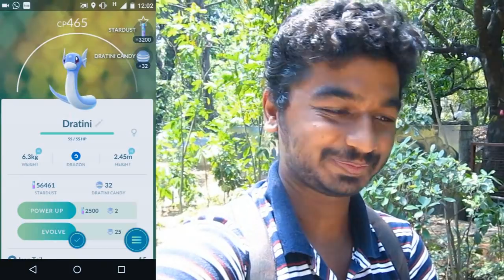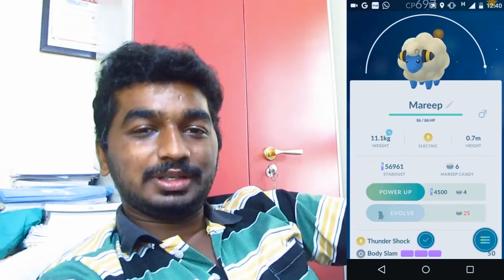MY MAREEP STORY - POKEMON GO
A look back at my first Mareep catch in Bangalore :)

My camera
Go Pro Hero 5

My phone
Moto G5s Plus